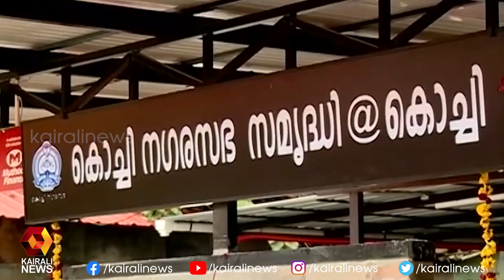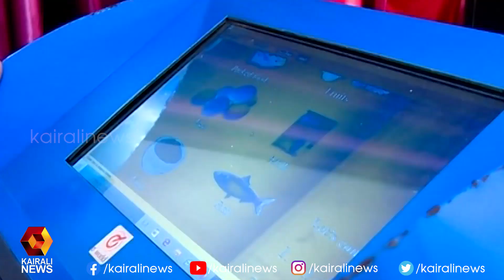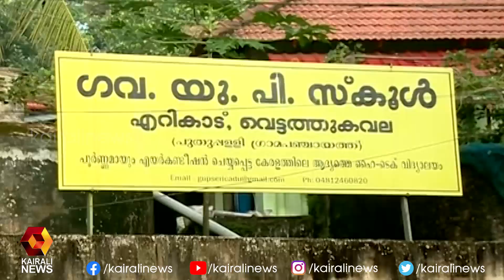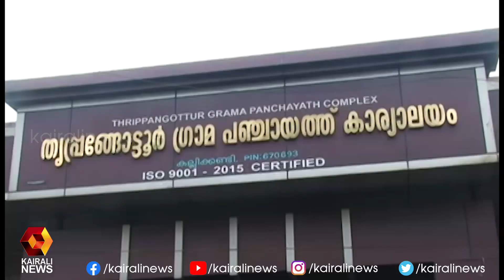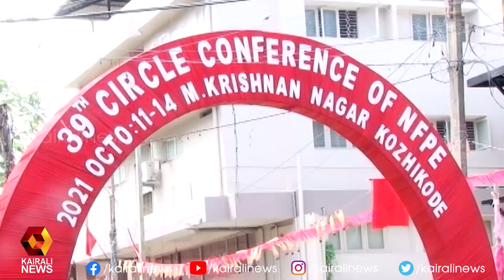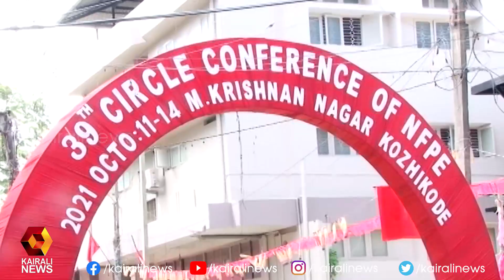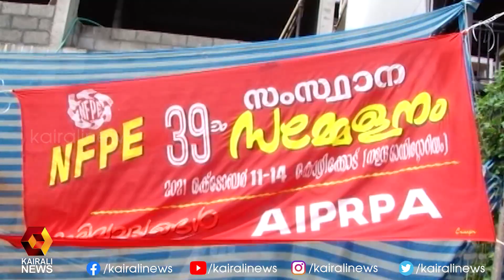കേരളത്തിലെ നാട്ടുവാർത്തകളറിയാം l Local News Bulletin | Kairali News